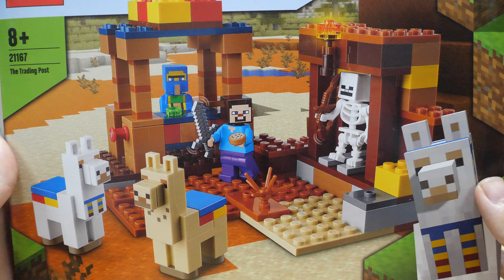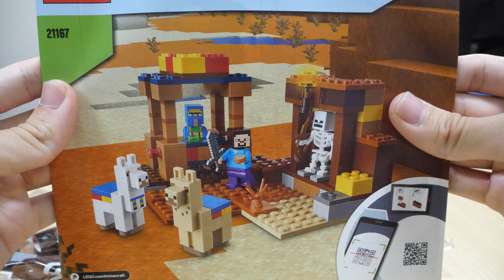【あれ？メサバイオームにあったっけ？】レゴマインクラフト 村人の交易所 21167 LEGO Minecraft Villagers Trading Post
最近マイクラじゃなくてアケアカのグラディウスⅡ-GOFERの野望-にハマってますｗ
（※メサバイオームをタイガバイオームと言い間違えました。すいません。）